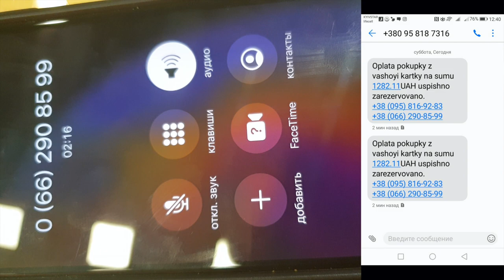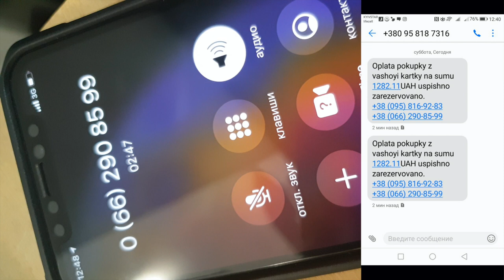СНОВА МОШЕННИКИ ХОТЕЛИ ОБМАНУТЬ МОЕГО ДРУГА ЧЕРЕЗ СМС. И СНОВА НЕ ПОЛУЧИЛОСЬ.